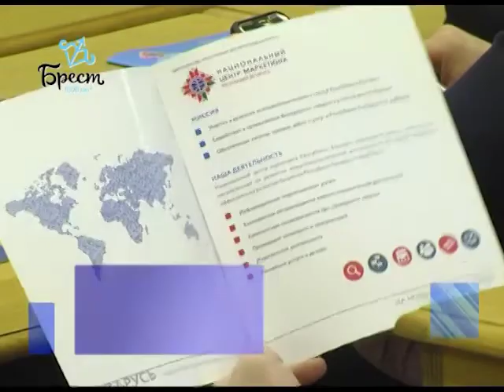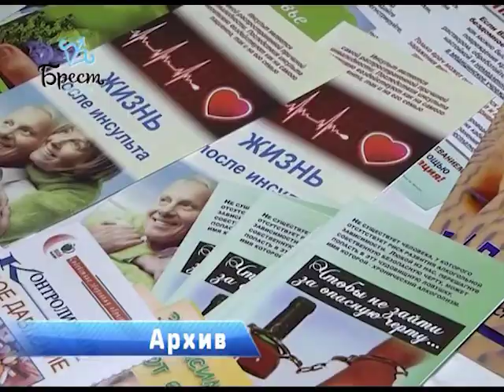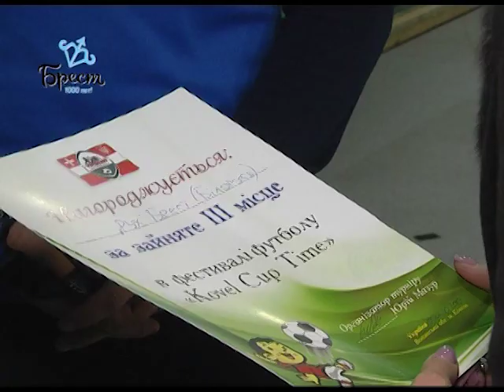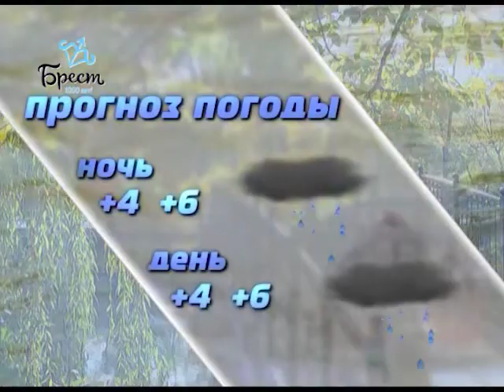2018-12-08 г. Брест. Итоги недели. Новости на Буг-ТВ.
Практический семинар по продвижению продукции на экспорт в Брестском облисполкоме. Журналист А. Страпко. Оператор П. Малашенок
Подготовка г. Бреста к 1000-летию: автовокзал. Журналист А. Ноздрин-Плотницкая. Оператор П. Малашенок. А. Щерба
Итоги профилактического проекта «Здоровое сердце-залог успеха». Журналист А. Страпко. Оператор Э. Бакунович
Отчетно-выборное собрание в Брестской городской организации ОО «БСЖ». Журналист В. Саченко. Оператор А. Щерба
Военные в Бресте получили новую технику. Журналист И. Альшова. Оператор Э. Бакунович
Всемирный день футбола: ООО ФК «РУХ». Журналист В. Нечаева. Оператор Г. Пекарский